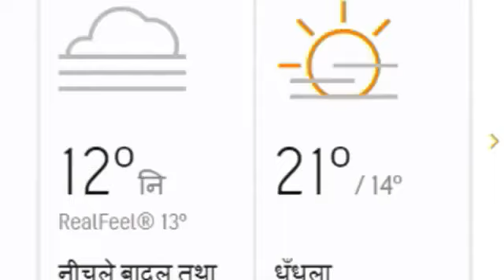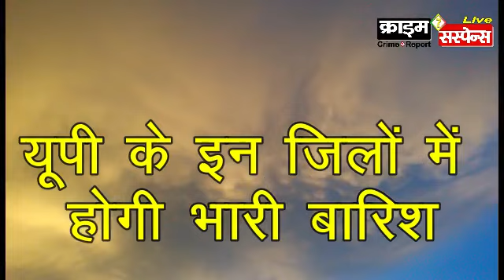7, 8 October : Lucknow Weather Report : उत्तर प्रदेश के मौसम का हाल व पूर्वानुमान : Mausam vibhag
उत्तर प्रदेश में बारिश की संभावना : rain in uttar pradesh : up Weather : Aaj Ka Mousam
मौसम विभाग पूर्वानुमान. 7, 8 अक्टूबर का मौसम पूर्वानुमान : मौसम समाचार : मौसम ख़बर

मौसम का मिजाज संभावनाएं  Weather Forecast Indian Meteorological Department imd

आज के मौसम का हाल Aaj ke Mausam ka Haal up weather
7, 8 October ko uttar pradesh ke sabhi jilon ke mausam ka haal kaisa rahega